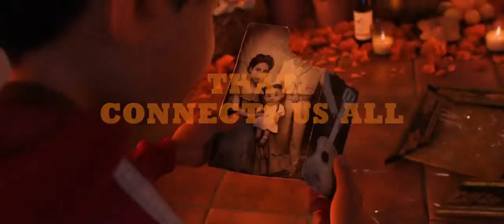Disney's Coco 2017 official International Extended HD Trailer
Coco 2017 official teaser 2017 by Pixar Animation